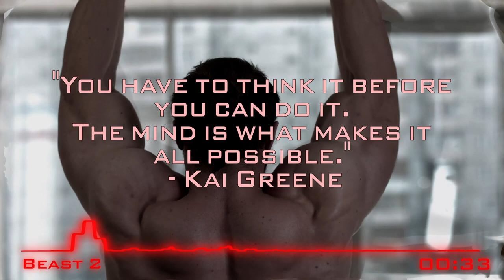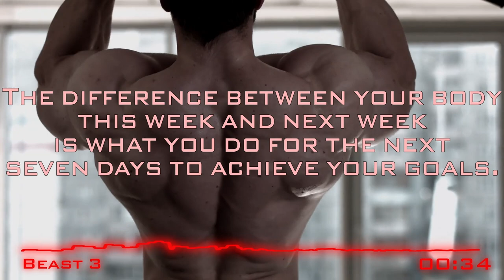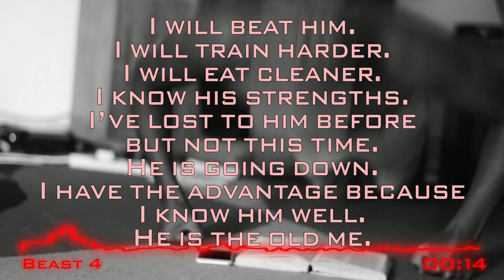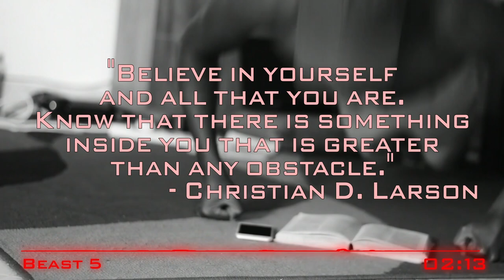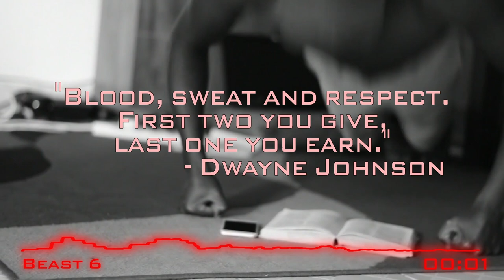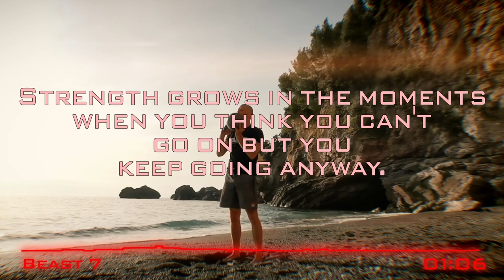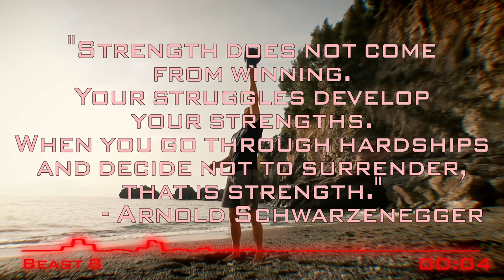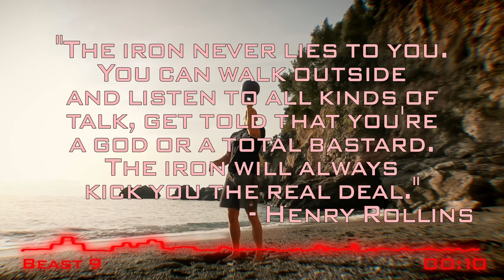Unleash Your Beast: Drill Music for Power Workouts & Epic Motivation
Get ready to fuel your workouts like never before with "Unleash Your Beast: Drill Music for Power Workouts & Epic Motivation." This 27-minute high-intensity hip-hop drill music album is packed with powerful motivational quotes designed to ignite your inner fire and push you beyond your limits.

Whether you're hitting the gym, running the track, or simply working out at home, this album is here to help you break barriers and conquer your training goals. The beats are fierce, the energy is raw, and the words are filled with strength and determination.

From the first beat drop to the last echo of motivation, every second of this album aims to inspire, energize, and empower you. Let the rhythm guide your movements and the words fuel your intensity.

Remember, it's not just about physical strength but also about mental toughness. Embrace the challenge, push through the pain, and rise stronger than ever before. You're capable of more than you think - it's time to unleash your beast.

Content:
00:00 Beast 1
03:00 Beast 2
06:00 Beast 3
09:00 Beast 4
12:00 Beast 5
15:00 Beast 6
18:00 Beast 7
21:00 Beast 8
24:00 Beast 9
26:00 Final Countdown
27:00 Finish Line

Special thanks to people who provided video content:
Hassas Arts
FREDRICK OCHARI
Taco Fleur
CycleZyklusCiclo
All from Pixabay. Huge THANK YOU!